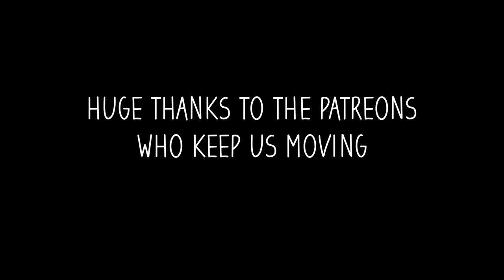Coffee in Seville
We made it to Seville! We're taking a break from the train travel to drink some espresso and eat some balatas fritas :-D

For those of you just joining us, welcome! We're Vic and Jo and we've been narrowboating around the UK for the last few years on our 54ft narrowboat Zero. Two years ago we decided to give up our jobs in the city and add another boat to our fleet in hope of turning it into a travelling cafe and becoming full time boating baristas.